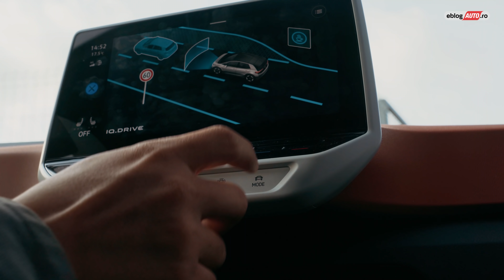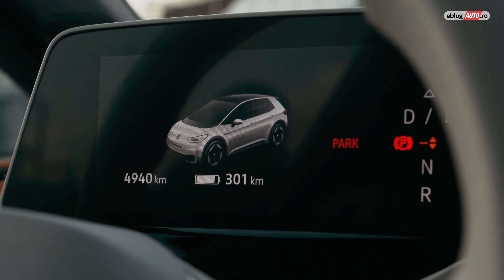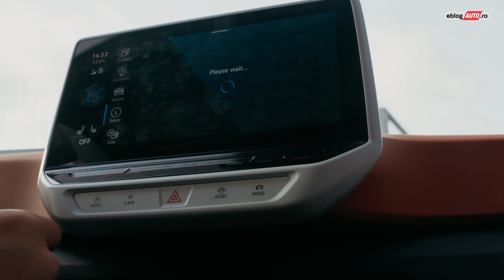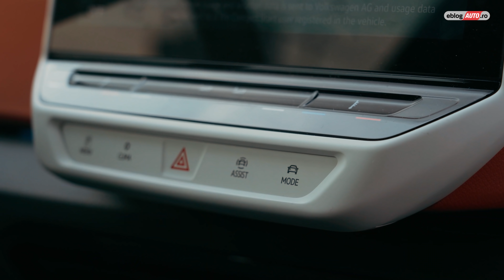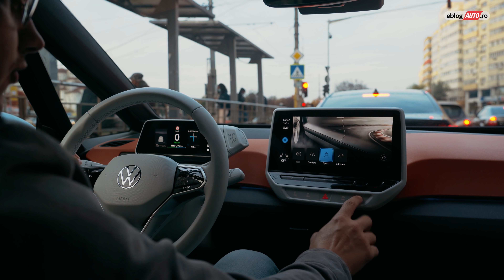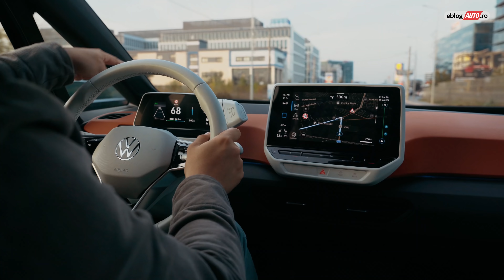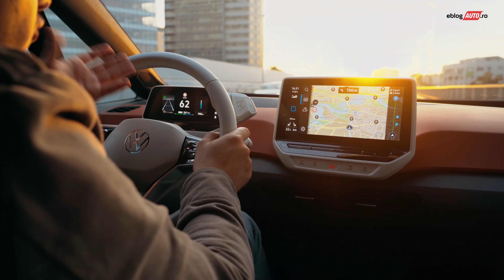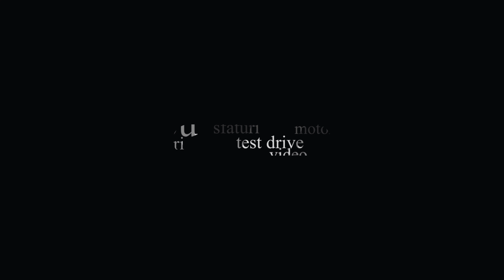Ce am pățit cu Volkswagen ID3 ?! | review COMPLET 2020 eblogAUTO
Volkswagen ID3 vrea să fie companionul tău ce îți va ușura stresul cauzat de traficul de zi cu zi, dar pentru a face acest lucru trebuie mai întâi să nu îți provoace stres la rândul ei! Mașina germanilor este un produs de primă generație, iar acest lucru este clar, există mici bug-uri ce te fac să crezi că mașina are nevoie de un update de software. De ce spun asta? Ce am pățit cu Volkswagen ID3? Veți afla în acest review complet eblogAUTO

➠ TESTE AUTO in fiecare joi incepand cu ora 20.

00:00 Volkswagen ID3
01:13 Design
01:52 Ergonomie + Autonomie
03:54 Interior
07:35 Experiență condus
17:54 Preț și concluzii finale